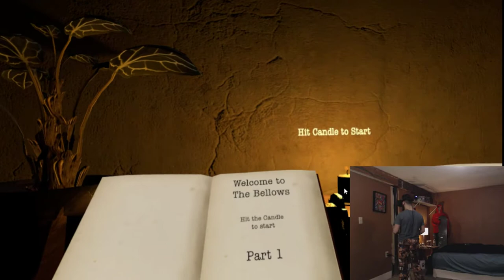The Bellows | Let's Scare Quit?! HTC Vive VR (Part 1)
The Bellows is one of the scariest games I've played yet. In the vive it is much darker than in the video, so don't think i'm a complete baby.

If you want to help build a new community where we can all meet up and play together or just discuss random whatever's, then please gently caress that subscribe button or sensually click the link below. I am looking forward to meeting your sexy self!

If you ever want to take part in the games and play along while I am live streaming, recording, or just playing for fun, then please join or add any of these so we can group up!